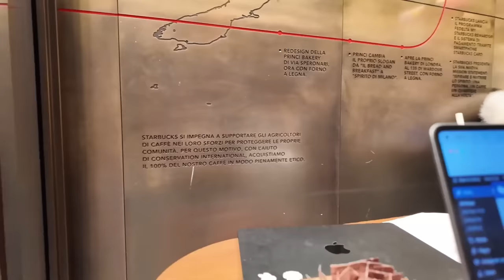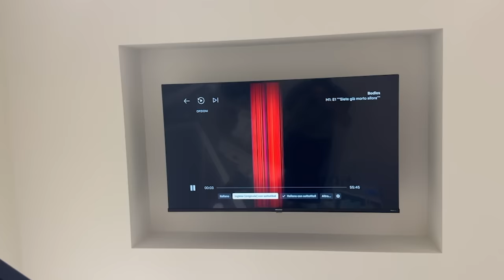Back in Milan, In Laws Visit, appointments, running errands and new in - Vlogmas 8 | Tamara Kalinic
In This Video: Vlogmas day 8 and I am back in Milan. Here I show you pieces I purchased while in England.

✨CHRISTMAS SONG RECORDED IN AID OF Great Ormond Street Hospital

Funds will help Great Ormond Street build a cancer centre for children
✨I WORE:

✨NEW IN:

✨NEW IN BEAUTY

Love,
Tamara xo